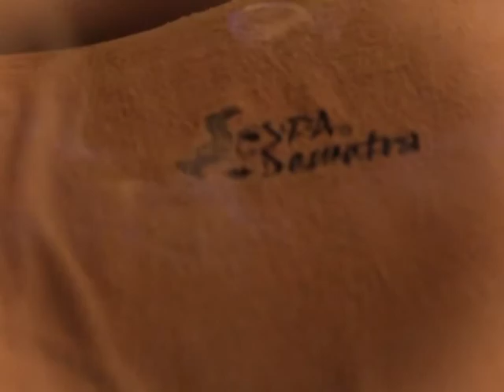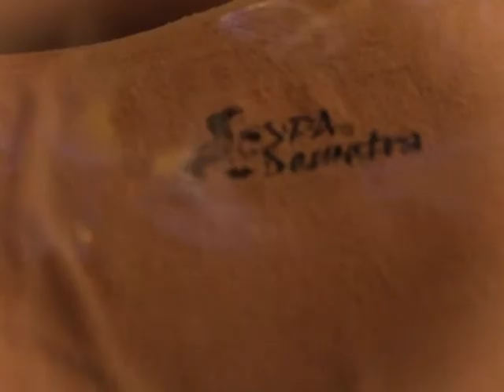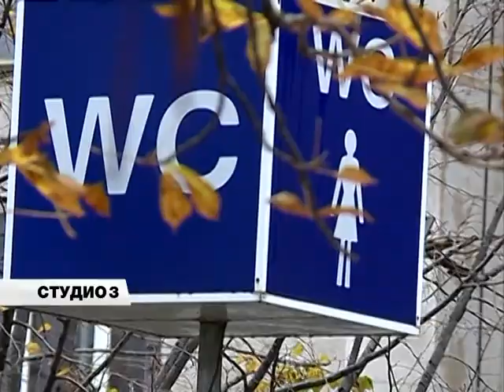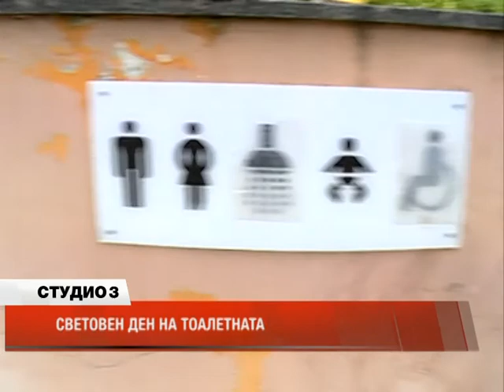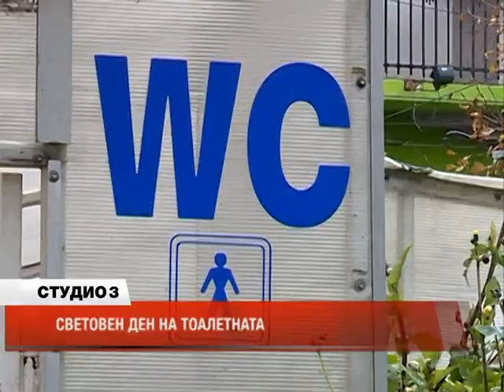STUDIO3 2014 11 19 01